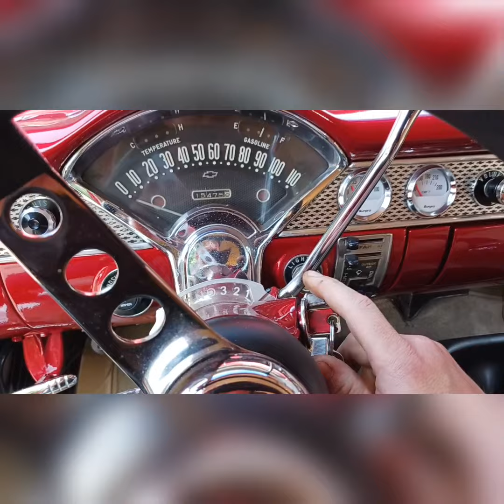ENGINE SWAP BEFORE & AFTER SOUND